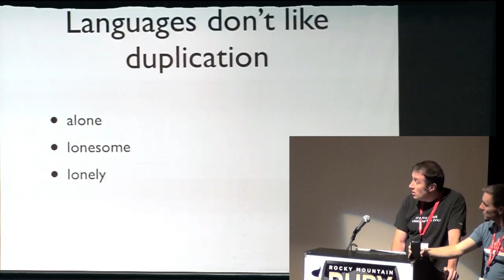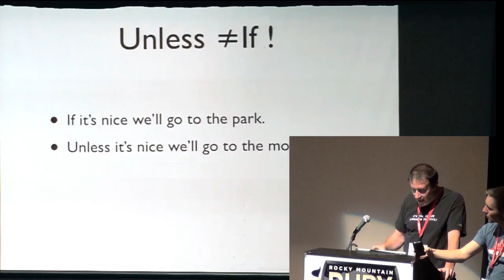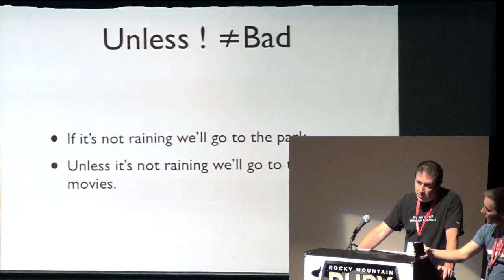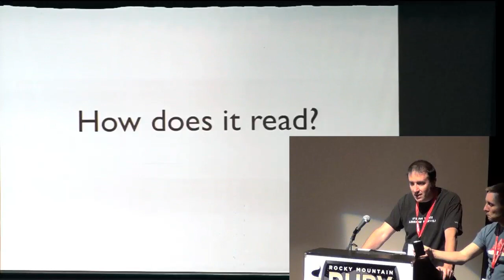Rocky Mountain Ruby 2011 - Lightning Talk: In Defense of Unless by: Spike Ilacqua